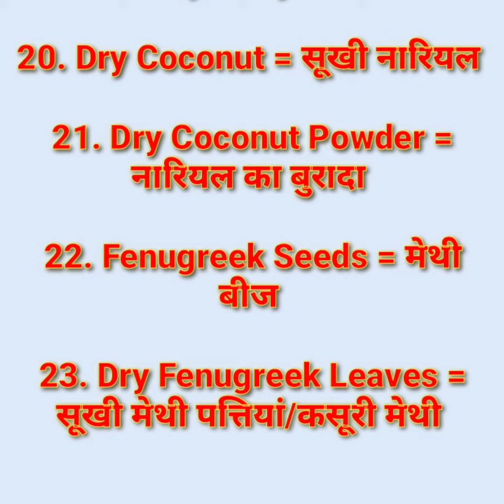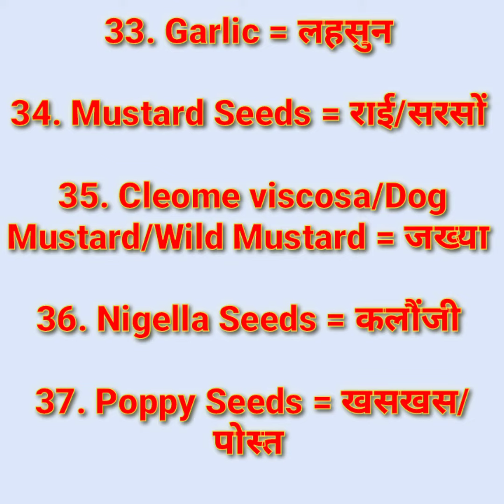Spices Name PART 2 || मसालों के नाम || English speaking practice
Hello Friends Great Welcome to youtube channel ''L Means Learning''  🙏🙂💐💐💐

(1)क्या आप vocabulary को बिना रटे याद करना चाहते हैं?

You acknowledge that this Platform may be affected by faults or delays. Such faults or delays may be caused by factors, including technical issues with the performance or operation of our or another person’s software, equipment or systems, traffic or technical issues.We do not take responsibility for any loss or damage, however, caused (including through negligence), that you may directly or indirectly suffer in connection with your use of this Platform, nor do we take any responsibility for any such loss arising out of your use of or reliance on information contained on or accessed through this Platform.

 Our videos may be found by :-

read english
english speaking course
english learn
english speaking
vocabulary practice